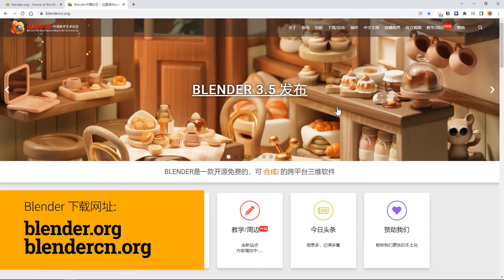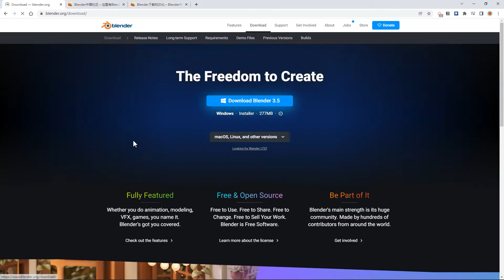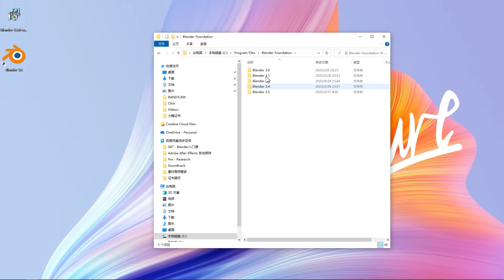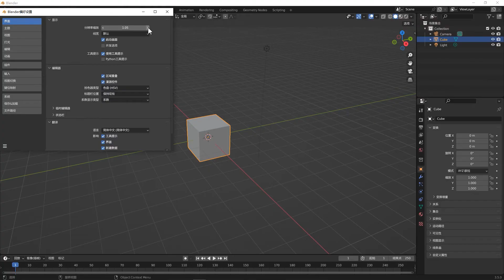Blender零基础入门教程02【基础篇】EP1.1 下载与安装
Blender 3.5零基础入门教程 -【基础篇】1.1 下载与安装

Welcome to my Blender Beginner Tutorial series! In this comprehensive tutorial, I will guide you step-by-step through the basics of using Blender, the powerful open-source 3D modeling and animation software.

Whether you're a complete beginner or have some experience with 3D software, this tutorial is designed to help you get started and build a solid foundation in Blender. We'll cover essential topics such as navigating the interface, creating and manipulating objects, applying materials and textures, basic animation techniques, and much more.

Throughout the tutorial, I'll explain each concept in a clear and concise manner, making it easy for you to follow along and grasp the fundamental principles of Blender. By the end of this series, you'll have the skills and confidence to create your own 3D models and animations.